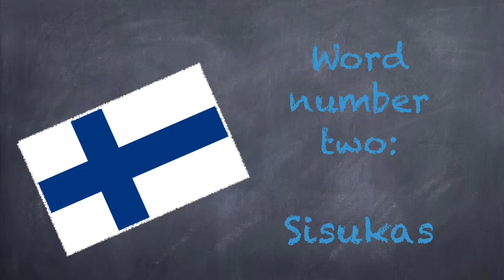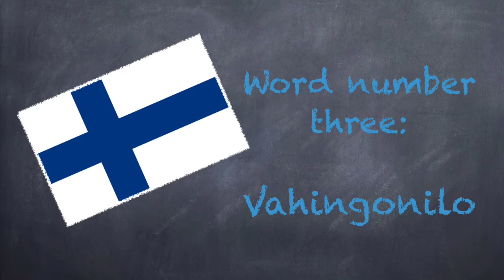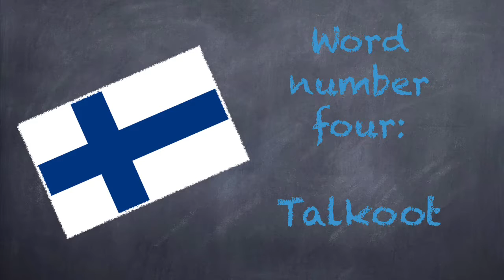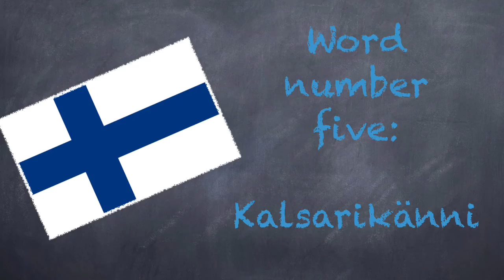Kalsarikännit and Four Other Difficult-to-Translate Finnish Words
in this video, I discuss five Finnish words that are difficult to translate into English.  I then attempt to give my own translations to these words.

Part one:  Welcome to  Totem English
Part two:  A brief introduction to the video
Part three:  Discuss myötähapeä and then attempt to translate
Part four:  Discuss sisukas and then attempt to translate it
Part three:  Discuss vahingonilo and then attempt to  translate it
Part four:  Discuss talkoot and then attempt to translate it
Part five:  Discuss kalsarikänni and then attempt to translate it
Part six:  I talk about my course 'Fifty Common English Mistakes Made by Finns' as well as my Twitter feed.  I then sign off.

Link to my Udemy course called '50 Common English Mistakes Made by Finns':

All other images courtesy of (highly recommended)